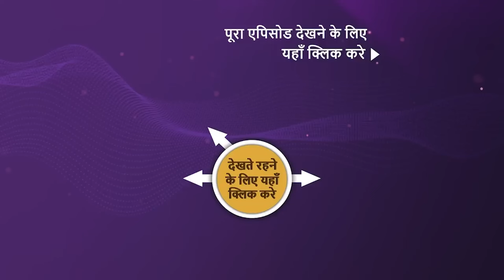NEW! Kuch Reet Jagat Ki Aisi Hai - Ep - 10 | 1 Mar 2024 | Teaser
Episode 10: Naren Ka Vaada
Nandini's Mama tells Naren about how her mother's life was ruined because of the dowry and how she eventually lost her life. Naren promises that Nandini will never have to go through the same pain and that his family will never ask for a dowry when both of them get married. Will Naren make good on his promise?